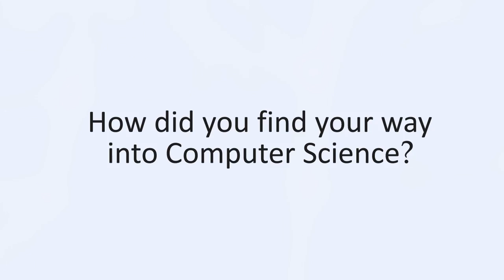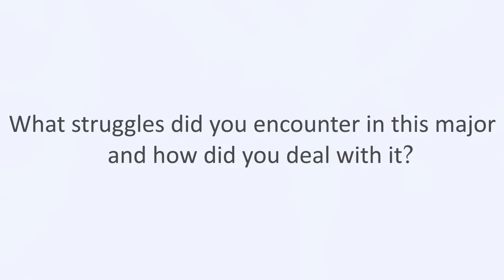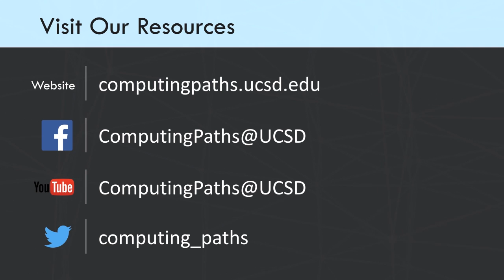Meet Kylie Taitano, Software Engineer in Test at Intuit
Kylie Taitano graduated in 2014 from UC San Diego CSE and is currently a Software Engineer in Test at Intuit. In this video, she explains her work as a Software Engineer in Test and her experience as an undergraduate at UCSD.

0:00 – Intro
0:24 – What do you do as a Software Engineer in Test?
1:25 – How did you find your way into Computer Science?
2:00 – What moment made you realize Computer Science was for you?
2:30 – What was your favorite class?
3:11 – What struggles did you encounter in this major and how did you deal with it?
3:51 – What do you wish you’d known earlier as a college student?
4:16 – What is your advice for incoming Computer Science students?